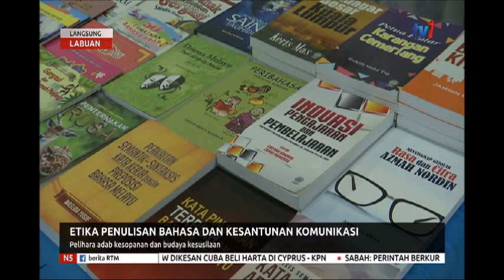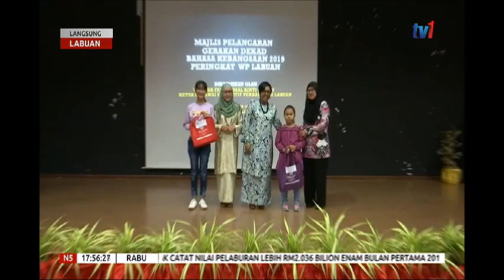6 NOV 2019:N5 – LANGSUNG DARI LABUAN